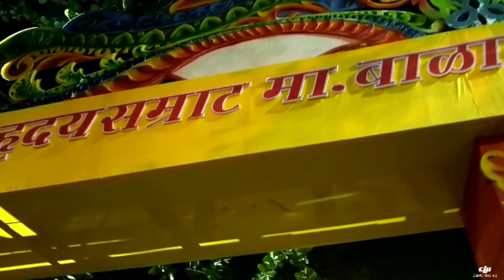Sanskruti Art Festival | Upvan Festival 2019 | Thane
"Sanskruti Arts Festival" AKA " Upvan Festival"  2019 short video
created by Vishal Pawar on 12 Jan. 2019
This festival held every year. Food + Dance + Art + and lots of interesting things.